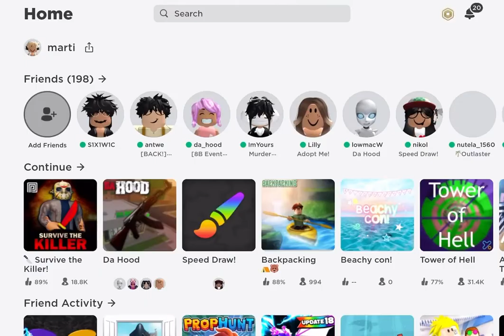sshf for free? omg-🎀💖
Welcome to description!🦄 im Martin!💖socials: instagram-_martikkk_roblox-iiqoxc my group roblox robloxtrend robloxtrends robloxedit robloxedits robloxskit rblx roblox robloxtrend robloxedit rblx robloxtrendedit robloxedittrend Music used in almost all my videos: Happy Life by FREDJI Music promoted by Audio Library Happy by MBB Creative Commons — Attribution-ShareAlike 3.0 Unported — CC BY-SA 3.0 Free Download / Stream Music promoted by Audio Library Jaunty Gumption Kevin MacLeod (incompetech.com) Licensed under Creative Commons: By Attribution 3.0 License keywords and tags: roblox robloxtrend robloxrobux robux robuxroblox robloxtrends robloxtrend2021 yourmonthyourrobux robloxtiktok royalehigh robloxtrendedit robloxtrending rblx roblox trend trends trend rblx rh edit cringe changeintoyourirlavatar irl robloxirl robloxirlavatar roblox royalehigh royalehightrading robloxtrend robloxtrends robloxtrend2021 robloxedit robloxedittrend nevermet royalehightrend rblx royalehighfarming robloxvr robloxedits rblxedit rockabye cleanbandit iceskatingtrend heresasongtogettoknowaboutme dharmann here’s heres here a song to get to know about me qna questions answering faq Q and A QnA questions and answers question answer obby tower of hell aesthetic tower asmr iceskatingtrend robloxsplash splash splashtrend splashrobloxtrend robloxskatingtrend skating roblox skating trend ice skating splash waterpark swimming pool diving roller rollerskating roblox edits ttd3 roblox edit tiktok tik tok roblox trend roblox phone trend phone telephone greenscreen roblox green screen roblox trends phonetrend robloxphonetrend roblox phones roblox trending roblox phone trend edit prom dress promdress prom screenshot screen shot trend roblox rblx screenshottrend screenshot robloxscreenshot robloxsplash loveyourlikealovesongbaby selenagomez roblox edit, roblox edit trend lucky me richgirl rich girl gacha life gacha club roblox trend meme christmas santa clause holiday december winter season trend christmas santa shopping spree haul roblox shop shoppong robux rbx robuck bobux shirts short pant pants avatar things we all hate inr oblox thingsweallhateinroblox roblox trend 2021 gaming setup reveal flex dora the explorer cool deskreveal real real avatar challenge avatarchallenge robloxavatar icouldbered whatsyourcolor color whats your color roblox trend i could be red roblox trend edit edit olaf elsa anna frozen 2 frozen fansvsrobux fans fans vs robux robux or robux born in 1964 jeffrey come on you can do it ceo vlog spa spa vlog minivlog my family designs my roblox avatar my dad my mom sshf bellydancer shake your body like a belly dancer trend gacha roblox edit symphony google search trend roblox searchtrend swing swing chop chop chop whats that supposed to be about baby roblox edit jUst kiDDinG agAin bow bow bow trend meme bowbowbow bowbowbowtrend jinglebell jingle bell rock roblox edit jinglebellrock jinglebells christmas how old am i lovestory love story taylor swift edit with bestie sounds only roblox players will understand sounds only roblox players can relate to singing reveal roblox singing reveal singing singingreveal singingrevealed robloxsinging robloxsingingreveal singingrevealroblox younger me vs me now older apple bottom jeans applebottomjeans biggest bacon hater bacon lover noob styles i hate styles i love like preppy softie cnp slender bacon noob bacon baconlover baconhairs noo b amberisnoob 10k yo yoo ayo whats good youtube thingsisayalot things i say a lot things i say often funny joke not funny lol im weird how to evaporate himan body 70% water whenmymomwantstoseemyavatar when my mom wants to see my avatar baddie howtobeabaddie gachalife gachaclub gachatrends gachatrend gachalifetrend gachaclubtrend how we all drew as kids, how 6 year old me drew, how i drew myself drawing art how i used to draw my parents